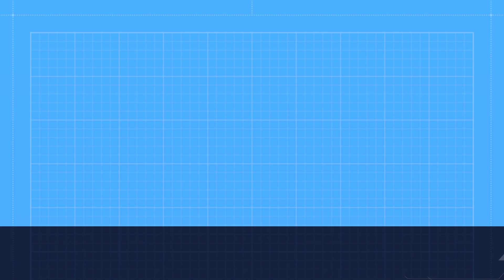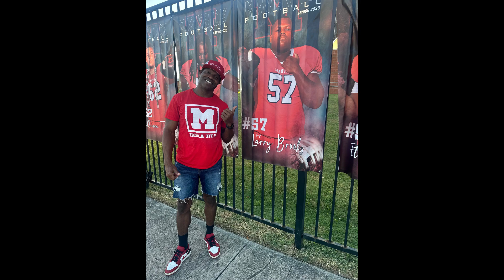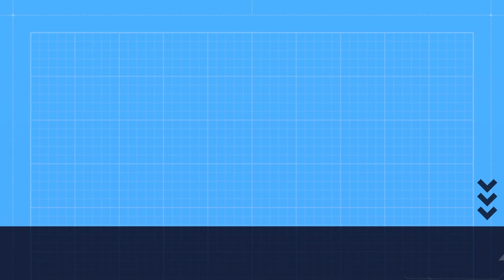October 2024 Recap